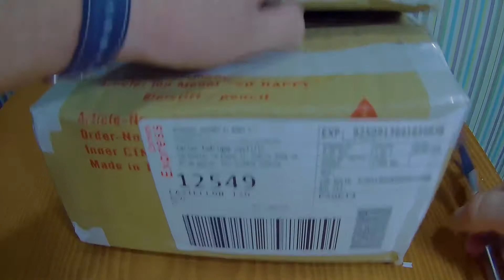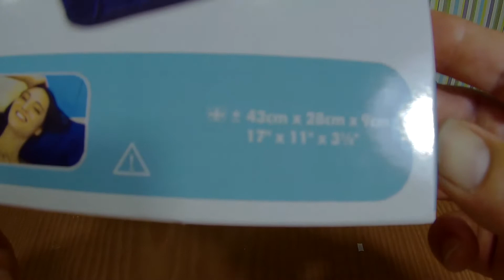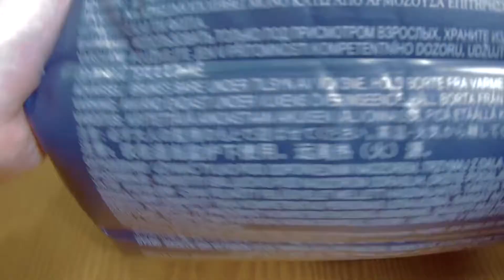Almohada Intex hinchable para camping mejor que la Quechua de Decathlon BICICLETAS Y PIRULETAS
Almohada intex hinchable genial para camping o usar de viaje. Un poco más cara que la Quechua de decathlon pero más grande y cómoda opinión de este accesorio de acampada.

Tiene una cara tipo de terciopelo que nos resbala, no te hace sudar y resulta más confortable que el tacto del vinilo.

En los meses que la uso, va mejor que la Quechua de decathlon, en el sentido que aguanta más. Las de decathlon me fallan por dos motivos:

1 se rompen los tabiques internos y no guarda la forma cunado está hinchada

2 las válvulas cogen holgura y cuando pones el peso de tu cabeza...se abren

Esta Intex me está dando mejor resultado que las Quechua, y tiene un precio genial.